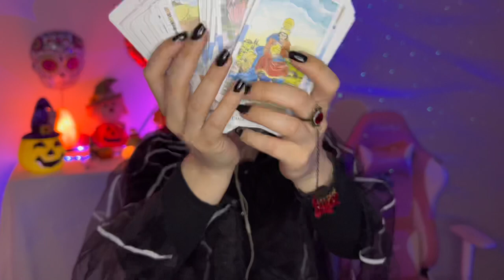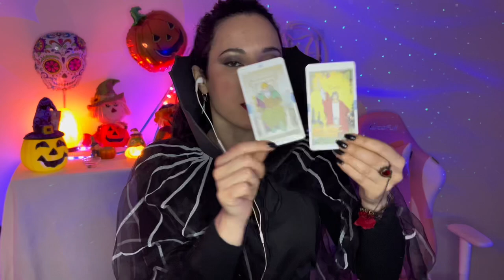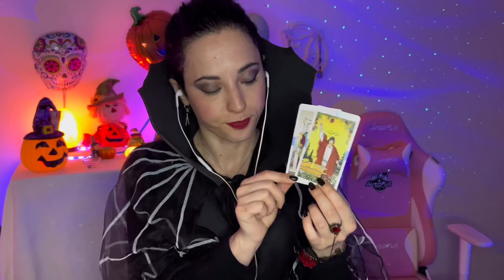STREGA INUSUALE TI LEGGE I TAROCCHI 🧙‍♀️🔮 ASMR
Sorpresa? La atrega ritorna con una seconda parte ancora più interessante 🧙‍♀️🔮

✨ Peppe Devil

✨ Stefano Magnani

✨ Gianni Viglione

✨ Delux

✨ Antonella Cavallo

✨ Mara Poddighe